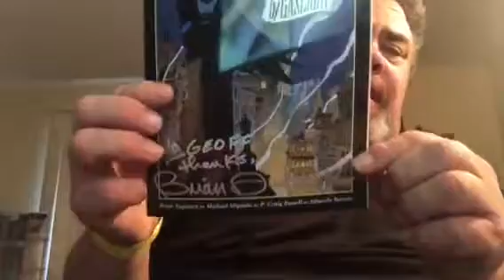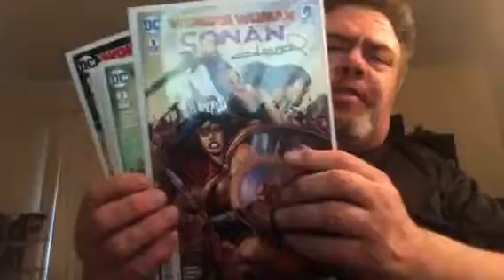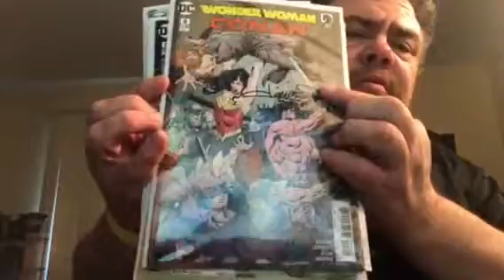Arctic Comic Con Haul